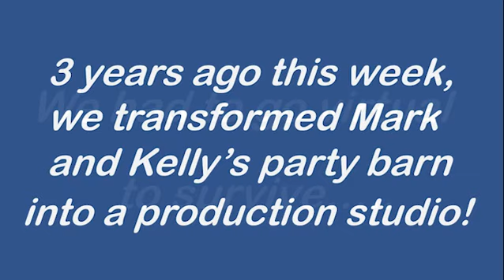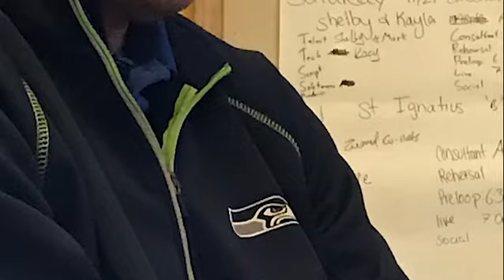Remembering virtual auctions!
3 years ago we transformed Mark and Kelly's party barn into a production studio. Here are some of our best memories!